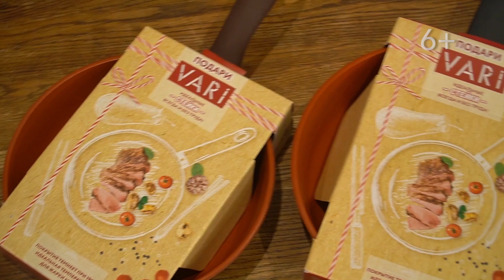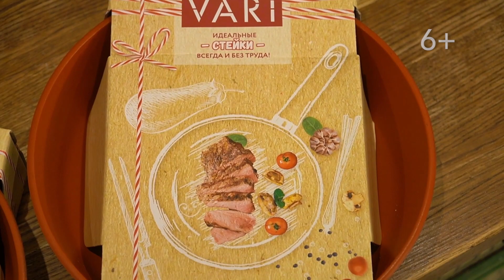Сочный стейк на листьях салата от Юлии Высоцкой | сладкоесолёное №153 (6+)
В новом выпуске сладкоесолёное Юля приготовит сочный стейк и легкий салат.

Иногда очень хочется съесть кусок хорошего сочного стейка. Если вас посетило такое желание, не отказывайте себе в удовольствии: в сочетании с легким салатом мясо становится прекрасным элементом полноценного разнообразного питания. Сегодня Юля поделится секретами приготовления идеальных стейков, вам останется лишь повторить все манипуляции на своей кухне и определить степень желаемой прожарки. Присоединяйтесь!

Для приготовления мяса рекомендуем использовать сковороды из серии «Красная Луна» от российского производителя VARI. При нагреве до оптимальной температуры 190–230°С их покрытие меняет цвет: это значит, что можно начинать жарить. Готовить стейки, рыбу и другие блюда еще никогда не было так просто! Посуда бренда VARI — это удобство, надежность, безопасность и долговечность.

Ингредиенты:
▫️большой стейк — 1 шт.
▫️салат — 1 пучок
▫️пекорино — 70 г
▫️оливковое масло Extra Virgin — 2 ст. л.
▫️соль крупного помола — 1 щепотка
Для маринада:
▫️оливковое масло Extra Virgin — 3 ст. л.
▫️концентрированный говяжий бульон — 2 ст. л.
▫️бальзамический уксус — 1 ст. л.
▫️мед жидкий — 1 ст. л.
▫️перец черный свежемолотый — 1 щепотка

Способ приготовления:
1. Приготовить маринад: в глубокой миске соединить мед, бальзамический уксус, бульон и оливковое масло, добавить свежемолотый перец и все перемешать.
2. Стейк выложить в маринад и оставить на 30 минут при комнатной температуре или на ночь в холодильнике.
3. Сыр при помощи овощечистки нарезать тонкими хлопьями.
4. Листья салата разложить веером на тарелке, сбрызнуть оставшимся оливковым маслом и посолить крупной солью, сверху выложить сыр.
5. Замаринованный стейк жарить на хорошо разогретой сковороде по 4–5 минут с каждой стороны.
6. Готовое мясо переложить на деревянную доску или прогретую тарелку и дать отдохнуть 5–7 минут, затем нарезать длинными брусками и выложить на листья салата.

00:00 Как приготовить сочный стейк?
00:35 Секреты подготовки мяса.
00:54 Правильный маринад.
2:36 Рецепт легкого салата.
4:05 Жарим стейк.